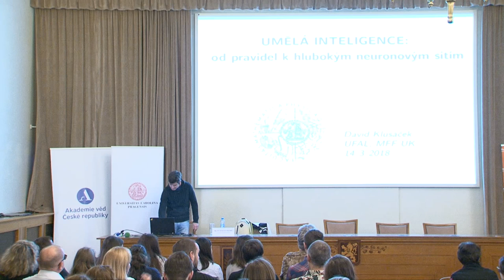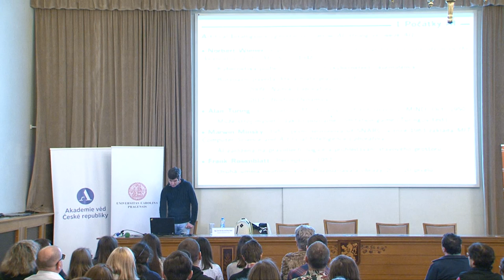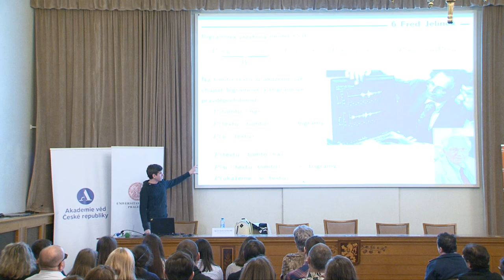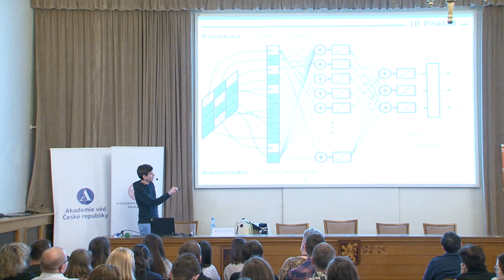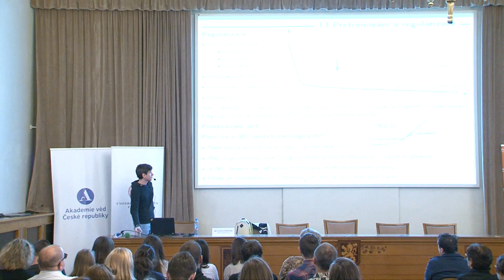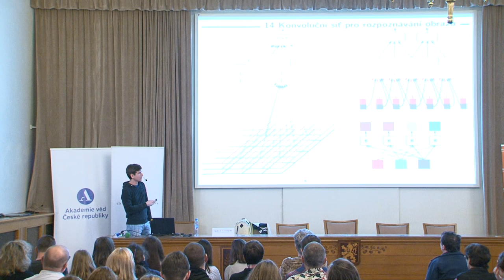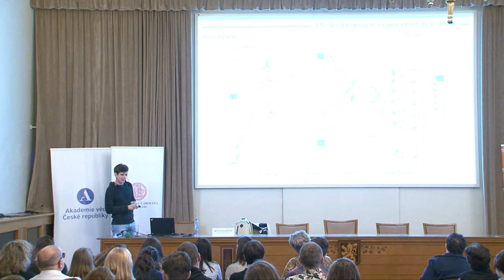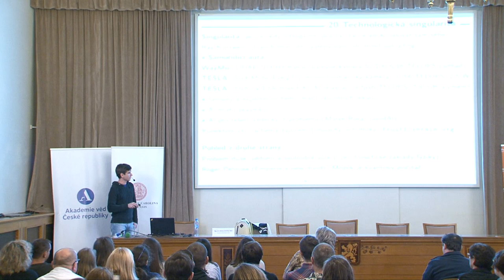Umělá inteligence – od pravidel k neuronovým sítím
Umělá inteligence – od pravidel k neuronovým sítím – Mgr. David Klusáček, Ph.D., Matematicko-fyzikální fakulta UK, Praha

V přednášce bude představen přehled současných a historických metod umělé inteligence. Začneme systémy založenými na pravidlech a tzv. bázi znalostí, kterou zpočátku ručně zadával znalostní inženýr. Poté budou následovat systémy, většinou už založené na teorii pravděpodobnosti, které byly schopny se učit z trénovacích dat. Další téma se bude věnovat hlubokým neuronovým sítím, které v roce 2006 způsobily revoluci v umělé inteligenci, jež pokračuje dodnes. Nevyhneme se ani znepokojivým zprávám o technologické singularitě, do níž se s největší pravděpodobnosti řítíme.